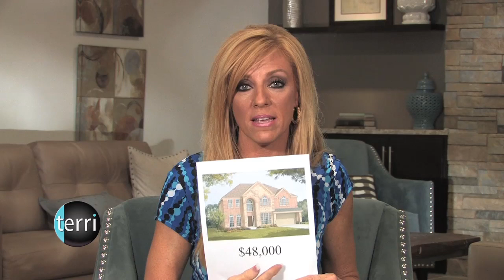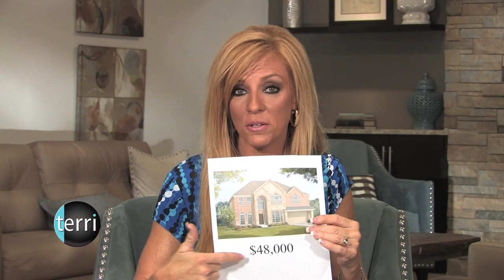When Payday Comes, pt.2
Where there is no vision, people perish. This week Terri helps you find a vision for your money. Discover what you truly want in life, and the ways to achieve it.